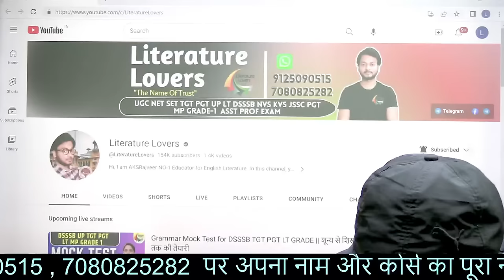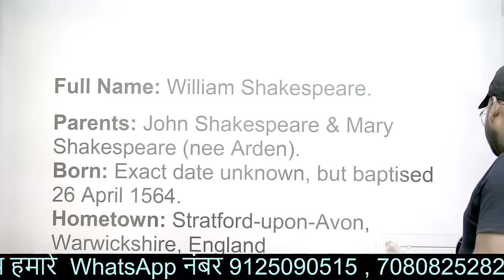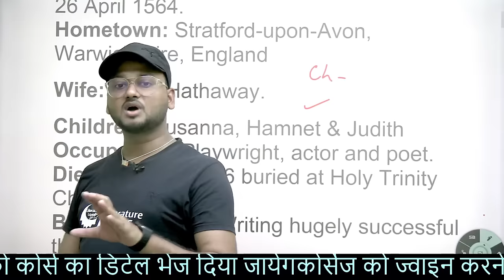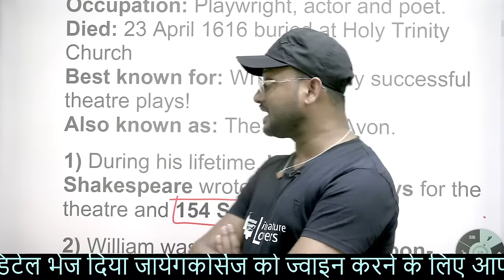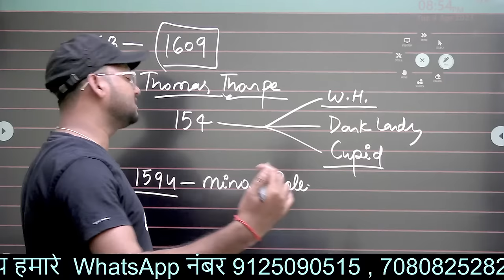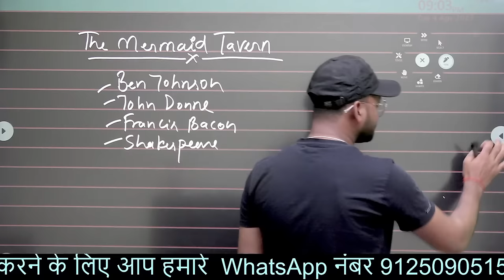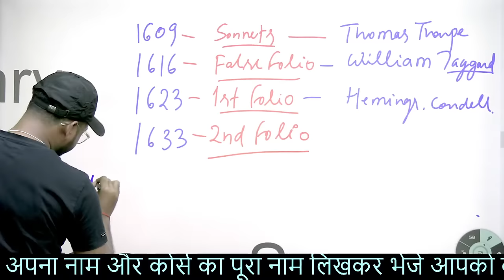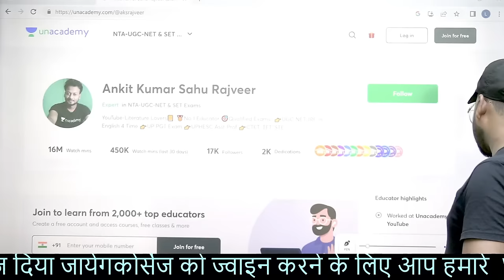William Shakespeare || Biography || Works || आज कुछ हटके पढ़ते हैं